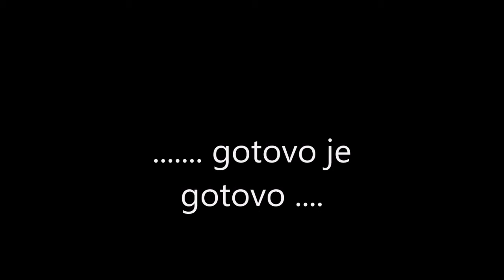Jarun Amur i racice My Movie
. današnji dan ,provela na vjetrovitoj obali Jaruna, bilo je jako lijepo .